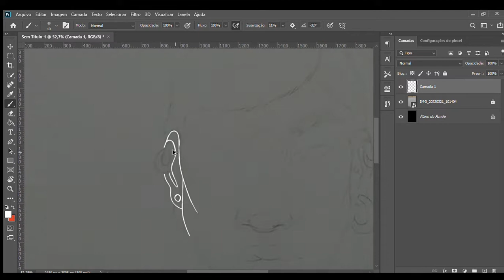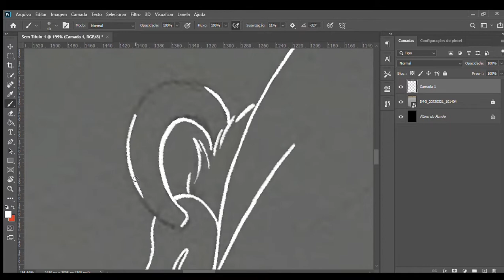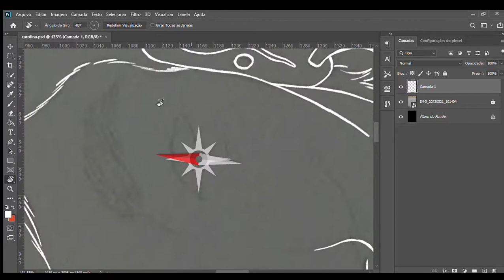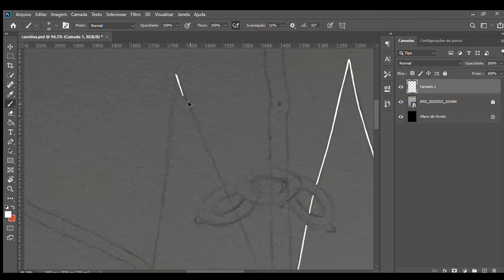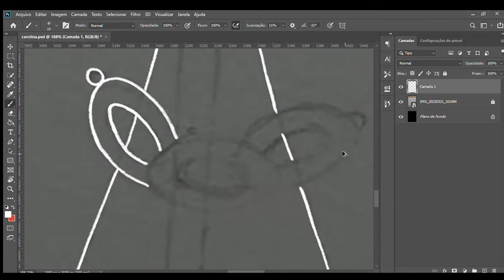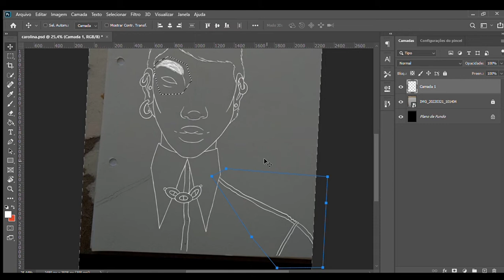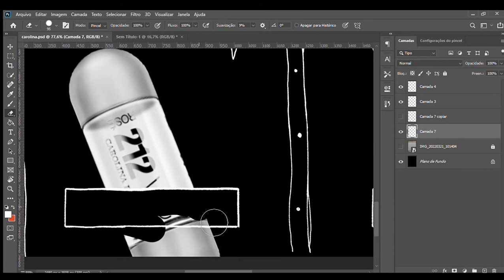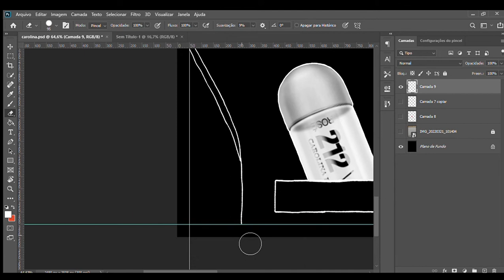ARTVLOGPERFUME007 212: CAROLINA HERRERA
Criei essa ideia de desenhar para perfumes famosos como se eu fosse o ilustrador convidado pela Elle Brasil. Agora, finalmente, com o último vídeo dessa leva que me trouxe vários ensinamentos: se programe e não faça só por fazer, mas às vezes faça! E o 212, da Carolina Herrera, fechou com simplicidade e uma dúvida sobre elegância!